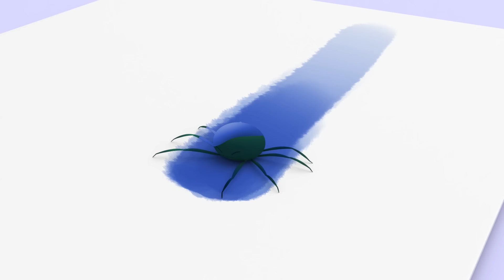La Luna y más canciones para cantar con tu bebe | Cleo y Cuquin español | Familia Telerin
¡Quiero un Zumo! - Cleo y Cuquín episodio completo | caricaturas animadas de la Familia Telerín

Canta tus canciones infantiles favoritas con Cleo y Cuquín: Tan alta como la Luna, La Granja, Finger Family, Cinco Monitos y muchas más. Canta y baila con La Familia Telerín.

°No te pierdas la nueva serie de Clan: Cleo y Cuquín!

°Se emite todos los días a las 17:30 y los domingos a las 8:30 y a las 10:30!